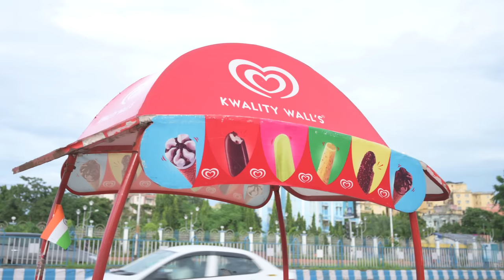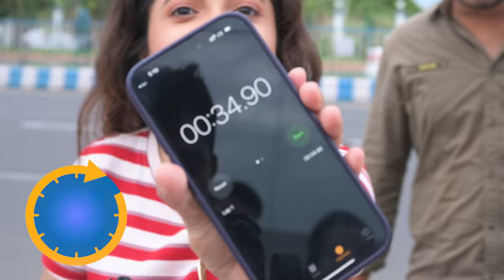🎤রাস্তায় দাড়িয়ে CHALLENGE দিলাম 🍨 | 🍧EAT, SING, DANCE!! 😎 Wonder Munna Unplugged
Hey guys! I always wanted to do a challenge video with people on the road. So, for this video, I
made people dance and sing for Kwality Wall's frozen desserts. I threw a bunch of funny and interesting questions at all of them and they answered!! I had an absolute blast!